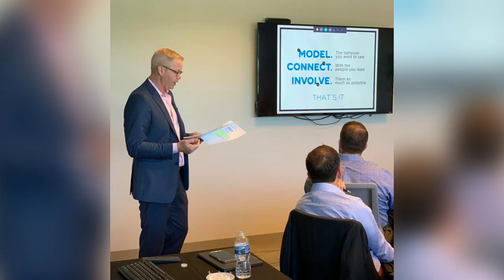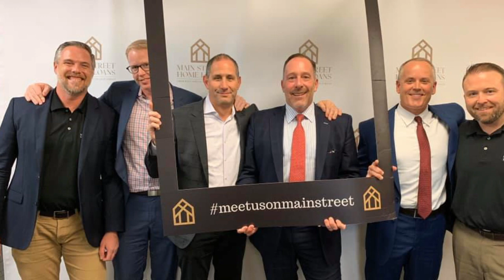Top Producer Series (April): Mike Farrell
Our Top Producer Series for April features Main Street's dynamic Executive Vice President Mike Farrell. In the world of mortgage leadership and production, he has few rivals. Enjoy this exclusive glimpse into his world.